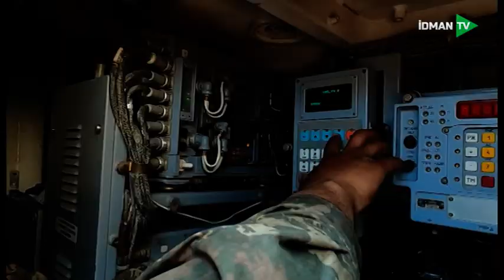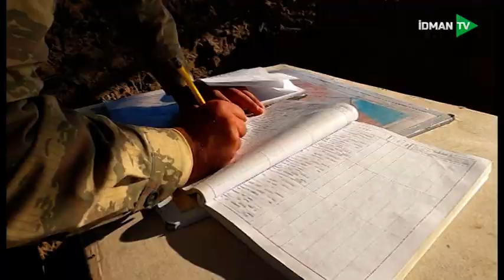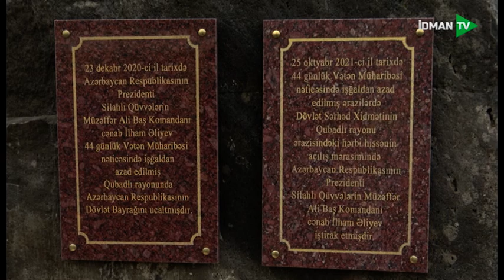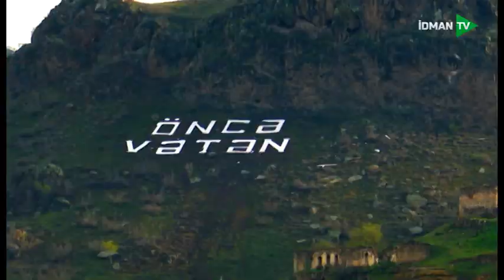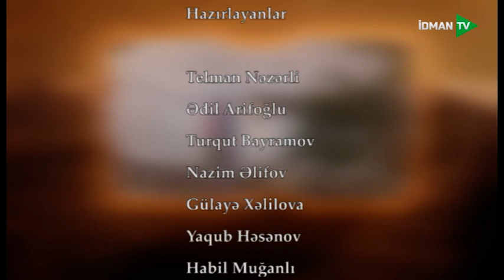Yolun davamı - 29.03.2023